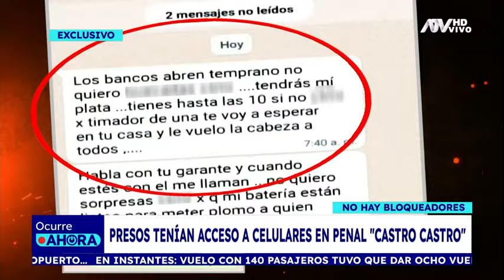¡Exclusivo! Presos del penal 'Castro Castro' tienen acceso a los celulares sin restricciones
Todavía no se implementan los bloqueadores de equipos móviles en los centros de reclusión.